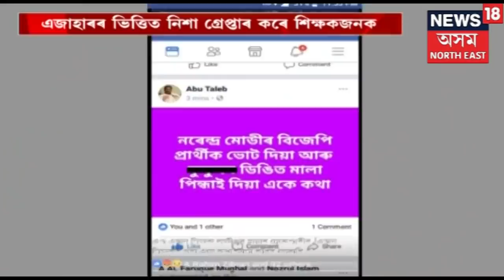Bangladesh Court Sentences Ex-Bangladesh PM Khaleda Zia To 7 Years In Jail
A Bangladesh court on Monday sentenced former Prime Minister and leader of the opposition Khaleda Zia to seven years in jail in a corruption case.